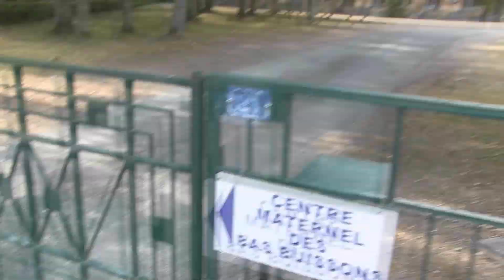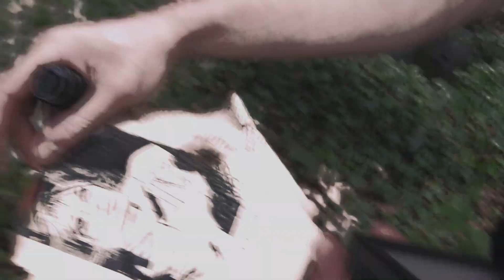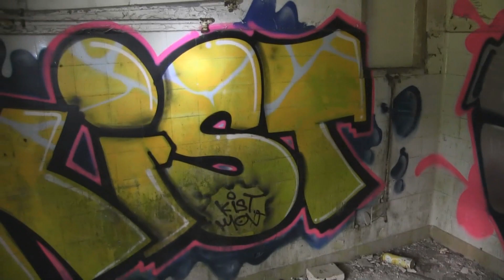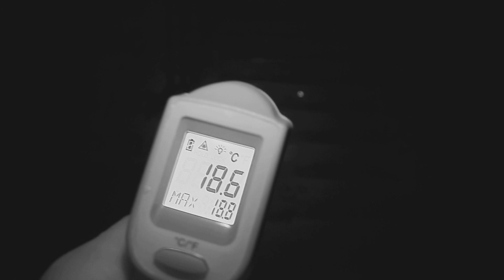chasseur de fantômes : LA MAISON DU REPOS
(si tu souhaites me donner un coup de pouce à son pépére , merci )

premiere investigation dans le monde du paranormal
...des erreurs , des découvertes , un intense moment, à refaire !

je vous laisse visionnez et vous faire une idée ...

aucun enqueteur n'est la pour vous convaincre , mais pour apporter des elements de réponses

remerciement particulier , a fuzzy pour avoir ecouté des heures d'enregistrement numerique et pour son aide précieuse au travail sur les sons amplifié de la spirit-box